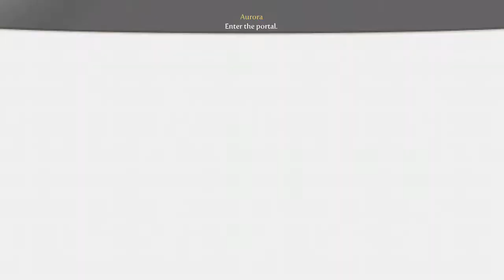Fable III Bayley in the City of Nightmares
Bayley  in the City of Nightmares
all rights to name of Bayley is owned by WWE and Bayley